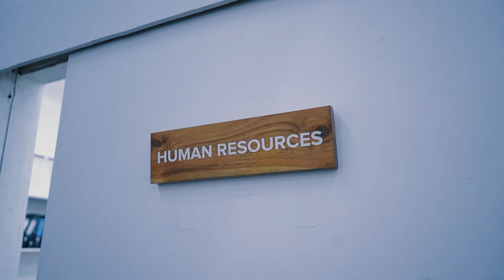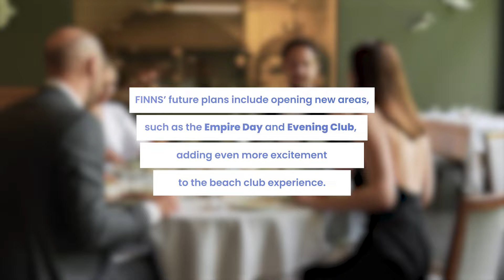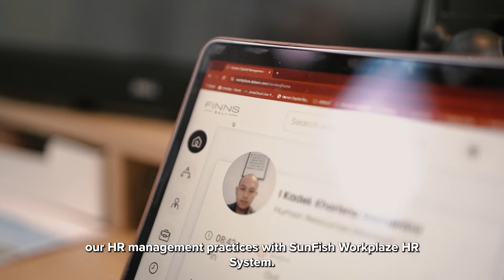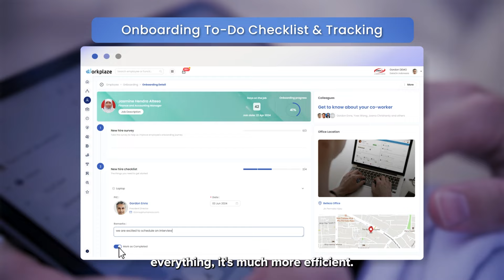Making Waves in HR and Beyond: FINNS Bali’s HR Transformation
With a stunning beachfront in Canggu, Bali, FINNS Beach Club has been a top destination since 2011, known for delivering world-class experiences to guests. But behind the scenes, FINNS is just as committed to their 2,300+ employees, ensuring they have the tools and support they need every day.

By partnering with DataOn’s SunFish Workplaze, FINNS streamlined essential HR processes, enhancing payroll, leave management, and communication. The result? More time for HR to focus on workforce planning and employee satisfaction.

Linkedin: PT Indodev Niaga Internet
FB: DataOn Corp (Indodev Niaga Internet)